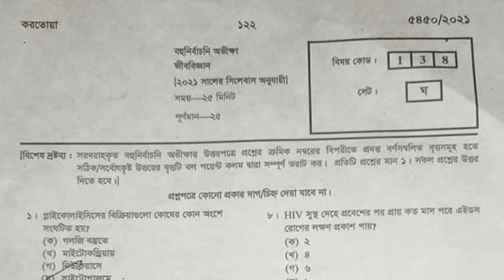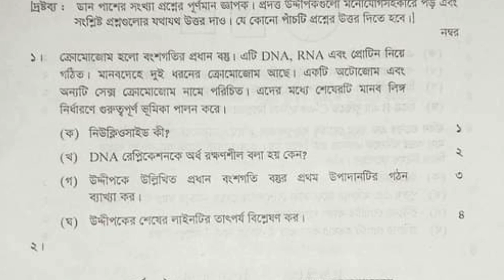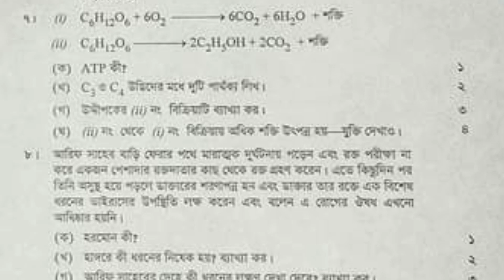SSC 2021 Biology MCQ Question | Chittagong Board জীববিজ্ঞান প্রশ্ন ২০২১ এসএসসি